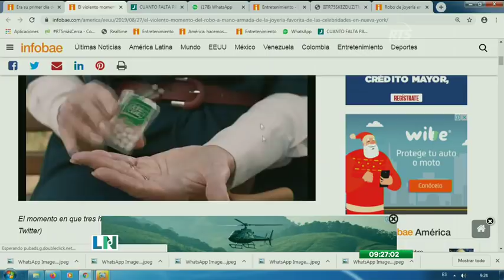La Noticia en la Comunidad: Programa del 6 de Diciembre de 2019